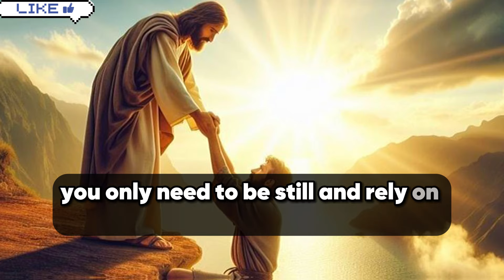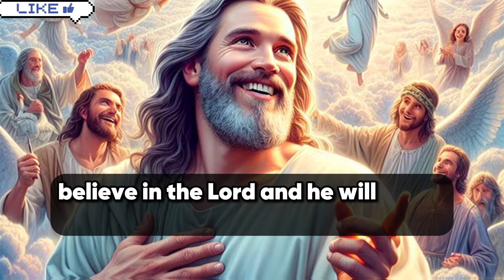✝️ DON'T SKIP MY CHILD 🙏❤️ God's message to you today.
This is a short message about the blessings of God.